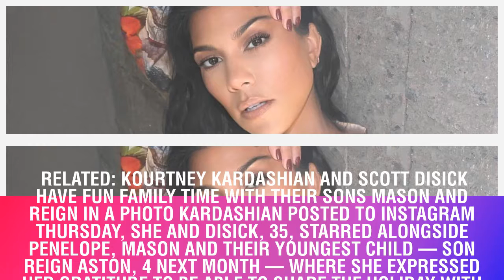Kourtney Kardashian Shuts Down Pregnancy Rumors with a Big 'No' After Posing with a Hand on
Kourtney Kardashian Shuts Down Pregnancy Rumors
with a Big 'No' After Posing with a Hand on Her. Attention, those who are Keeping Up with the Kardashians and their recent baby boom: Kourtney Kardashian is not pregnant The reality star, 39, spent Thanksgiving with her famous family (minus Khloé Kardashian, who spent the holiday in Cleveland with boyfriend Tristan Thompson and their 7-month-old daughter True) and could be seen in a video shared by sister Kendall Jenner striking a pose that had fans questioning whether she had a fourth child on the way Dressed in a long-sleeved burgundy-colored dress that hit mid-thigh, Kardashian placed a hand on her belly as she and ex Scott Disick stood with their two older children — Penelope Scotland, 6, and Mason Reign, 9 next month — and Kardashian’s grandmother Mary Jo “M